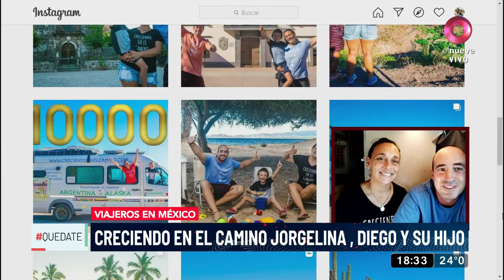Quedate: Una familia argentina que decidió recorrer América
Jorgelina, Diego y su hijo lo dejaron todo en Argentina para viajar por América. Llevan hasta el momento más de 75 mil kilómetros recorridos. Su sueño es terminar el viaje en Alaska.